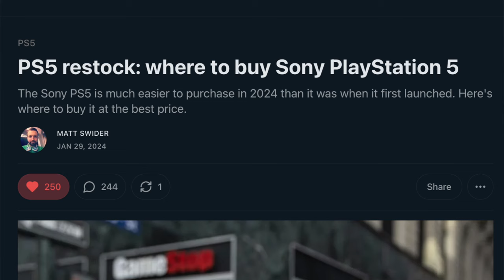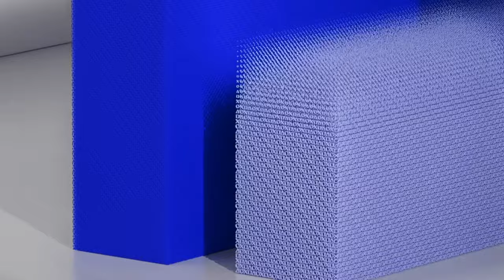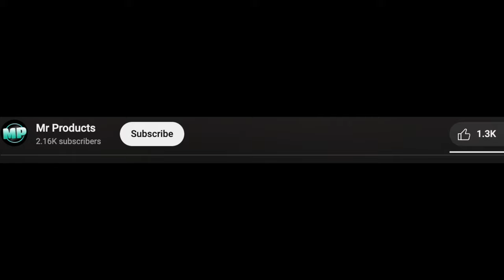Why the PS5 Pro is a Terrible Idea (For Now)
Find out why the PS5 Pro might not be the best idea right now. Watch this video to learn more about the potential drawbacks of the PS5 Pro console.

Chapters:
00:00 Why the PS5 Pro doesn't make sense
01:51 Who is the PS5 Pro for?
03:31 A luxury purchase